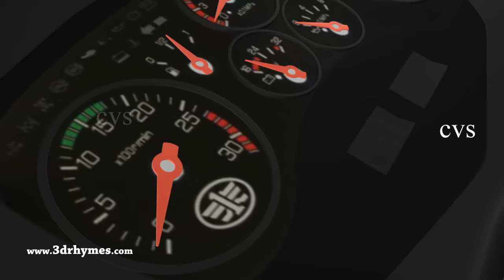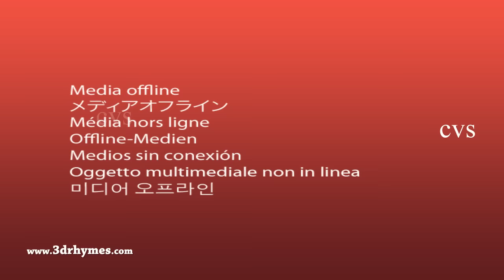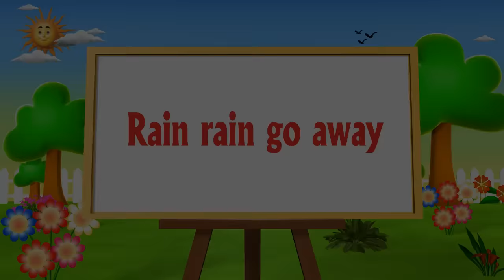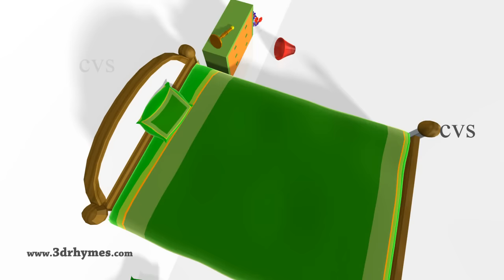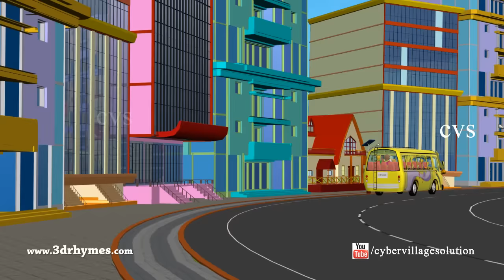Wheels On The Bus Go Round And Round - 3D Animation Kids' Songs | Nursery Rhymes for Children